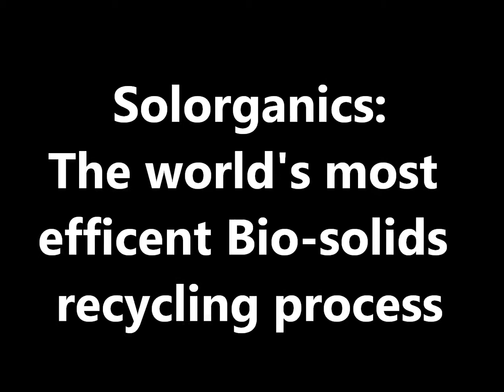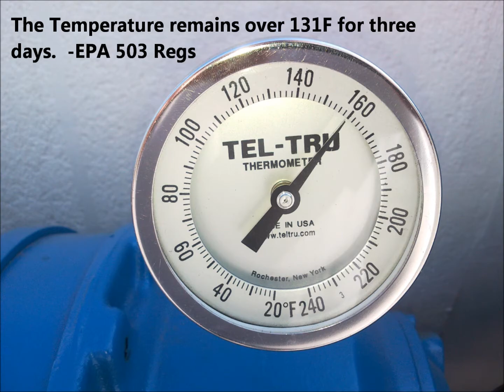Solorganics: The Movie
Biosolids Processing